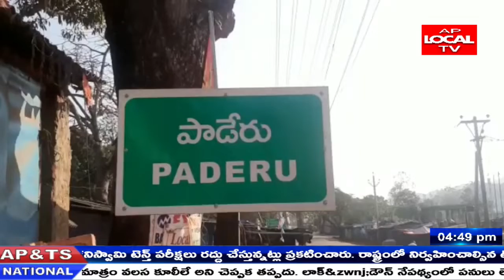పాడేరు లో జి ఓ నెంబర్ 3 సాధన పై గిరిజన సంఘాలు నిర్వహించిన బంద్ సక్సస్ ..